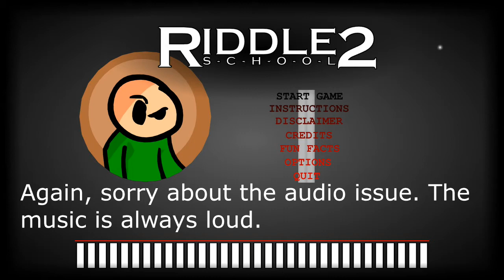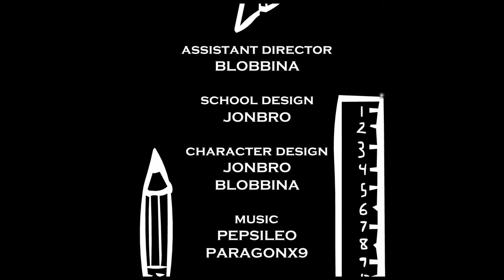Riddle School 2 Walkthrough w/commentary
Sorry about the audio issues still. But I promise you it will get better overtime. Back to the video, time for another escape from this place.